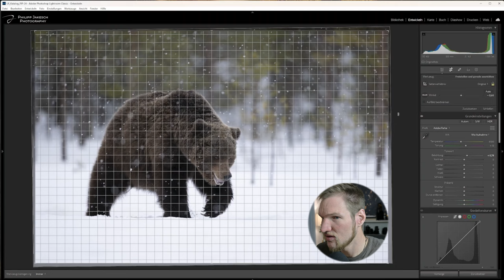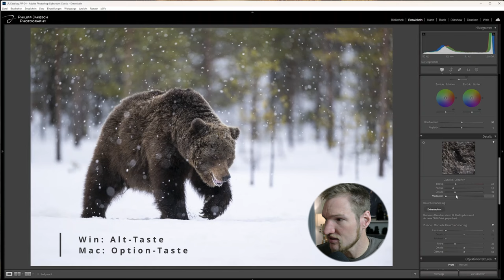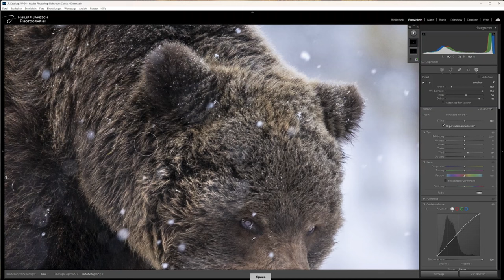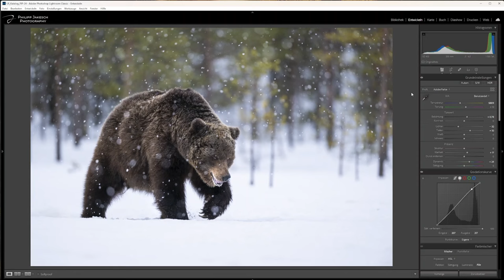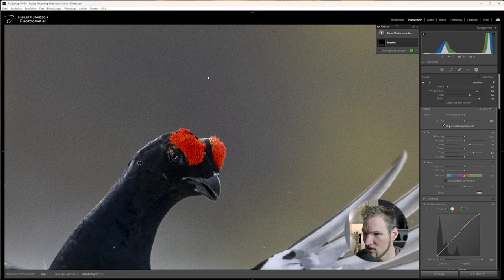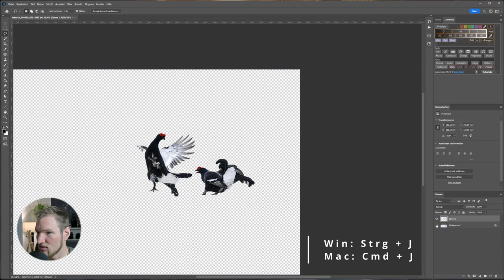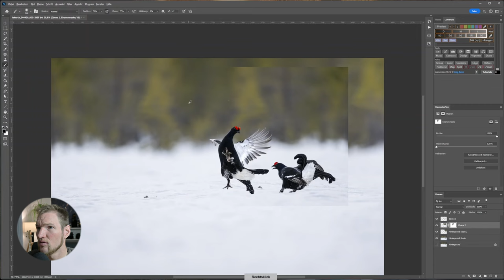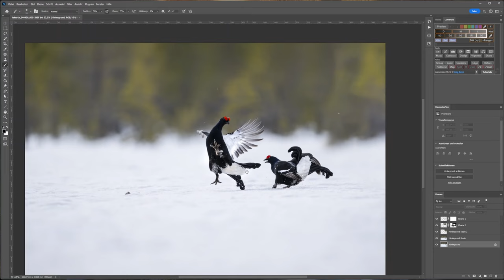TIERBILDER ansprechend entwicklen in Lightroom und Photoshop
Bären im Schnee, Birkhähne und tolle Landschaft in Finnland. Das kannst du bei diesem Video erwarten. Welche Anpassungen machst du bei deinen Tierbildern?